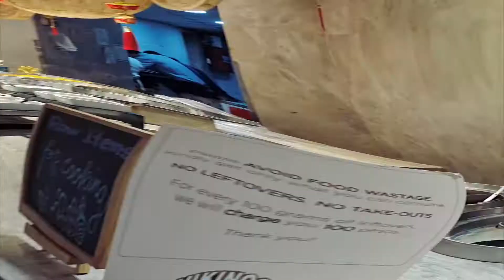Birthday celebration | Scarborough seafoods | Vikings SM city Bacolod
Birthday celebration of my wife.